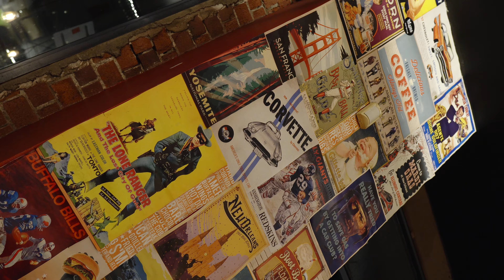Mama Brown Wellington!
Our first visit in Mama Brown Wellington!